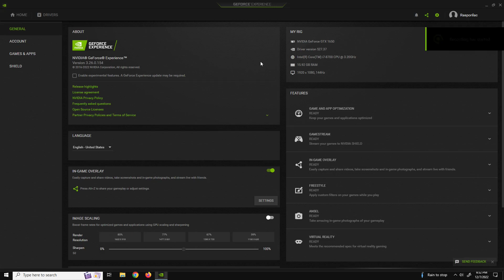PUBG : Vikendi Reborn | GTX 1650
PUBG Vikendi Reborn map tested on GTX 1650 at 1080p

PC Spec:

GPU - GTX 1650 Asus Phoenix